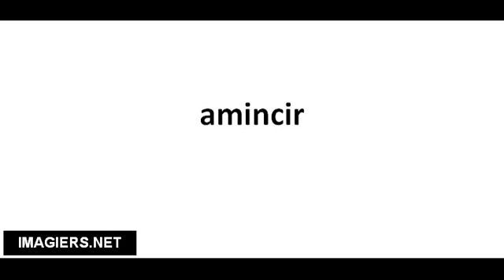Pronuncia corretta amincir